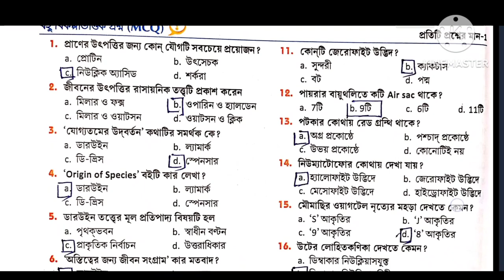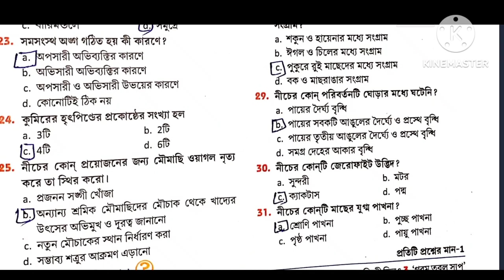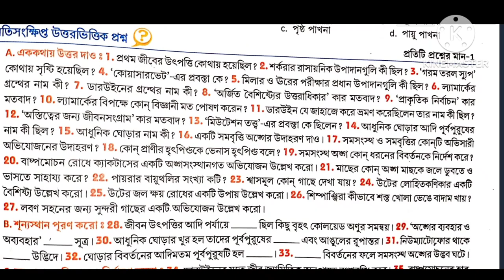class10 Life science chapter 4 question answer in bengali part 1 // Santra publication // Madhyamik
Class 10 life science chapter 4 textbook answer part 1 Santra publication

Class 10 life science chapter 4 textbook answer part 1 Santra publicationas. s 10 life science chapter 4 textbook answer part 1 Santra publication

 অভিব্যক্তি ও অভিযোজন, evolution and adaptation, abhivyakti anushilan satra, অভিব্যক্তি ও অভিযোজন অনুশীলনী উত্তর সাঁতরা পাবলিকেশন, class 10 life science chapter 4 question answer part 1, class 10 life science chapter 4 doctor Dulal Chandra 17, class 10 life science chapter 4 Chaudhary Bhattacharya Satra, class 10 life science chapter 4 exercise question answer satra, দশম শ্রেণী জীবন বিজ্ঞান অভিব্যক্তি ও অভিযোজন অনুশীলনী উত্তর সাঁতরা পাবলিকেশন, class 10 life science lesson 4 practice question answer satra,sb academic center

অভিব্যক্তি ও অভিযোজন, evolution and adaptation, abhivyakti anushilan satra, অভিব্যক্তি ও অভিযোজন অনুশীলনী উত্তর সাঁতরা পাবলিকেশন, class 10 life science chapter 4 question answer part 1, class 10 life science chapter 4 doctor Dulal Chandra 17, class 10 life science chapter 4 Chaudhary Bhattacharya Satra, class 10 life science chapter 4 exercise question answer satra, দশম শ্রেণী জীবন বিজ্ঞান অভিব্যক্তি ও অভিযোজন অনুশীলনী উত্তর সাঁতরা পাবলিকেশন, class 10 life science lesson 4 practice question answer satra

 Class 10 life science chapter 4 textbook answer part 1 Santra publication, অভিব্যক্তি ও অভিযোজন, evolution and adaptation, abhivyakti anushilan satra, অভিব্যক্তি ও অভিযোজন অনুশীলনী উত্তর সাঁতরা পাবলিকেশন, class 10 life science chapter 4 question answer part 1, class 10 life science chapter 4 doctor Dulal Chandra 17, class 10 life science chapter 4 Chaudhary Bhattacharya Satra, class 10 life science chapter 4 exercise question answer satra, দশম শ্রেণী জীবন বিজ্ঞান অভিব্যক্তি ও অভিযোজন অনুশীলনী উত্তর সাঁতরা পাবলিকেশন, class 10 life science lesson 4 practice question answer satra,

অভিব্যক্তি ও অভিযোজন
(evolution and adaptation)